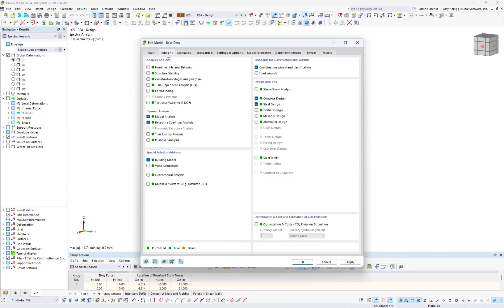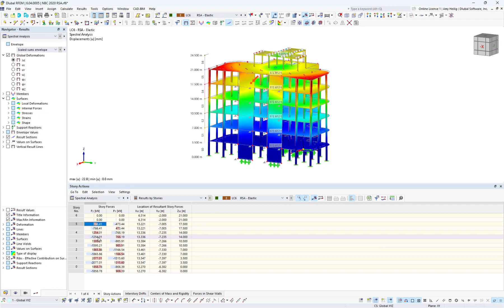[EN] KB 001860 | NBC 2020 – Método de espectro de resposta modal e consideração do corte horizont...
Tema:
NBC 2020 – Método de espectro de resposta modal e consideração do corte horizontal no RFEM 6

Comentário:
O artigo 4.1.8.7 do National Building Code of Canada (NBC) 2020 fornece um procedimento claro para os métodos de análise sísmica. O método mais avançado, o procedimento de análise dinâmica no artigo 4.1.8.12, deve ser utilizado para todos os tipos de estrutura, exceto aqueles que cumprem os critérios definidos em 4.1.8.7. O método mais simples, o Equivalent Static Force Procedure (ESFP) no artigo 4.1.8.11, pode ser utilizado para todas as outras estruturas.

Descrição:
Para estruturas qualificadas para o procedimento de análise dinâmica, existem mais dois submétodos definidos em 4.1.8.12 [1], incluindo uma análise dinâmica linear com um método de espectro de resposta modal ou o método de integração numérica linear de histórico de tempo ou não linear Análises dinâmicas. Este artigo se concentrará no método do espectro de resposta modal (ASR) e nos outros requisitos de corte básicos definidos na NBC 2020.

'''Variáveis de corte de base da NBC 2020'''

Assumindo que um RSA é calculado de acordo com a NBC 2020, que está além do âmbito deste artigo, o corte da base pode ser determinado no piso de baixo da estrutura em cada uma das direções ortogonais onde é aplicada a carga sísmica lateral. Uma série de passos no artigo 4.1.8.12 [1] define as várias variações de corte de base necessárias para, em última análise, dimensionar os cortes de piso, as forças de piso, as forças de barra e a deformação, se necessário.

'''Passo 1:''' Na frase (5) [1] , o corte elástico de base, Ve, deve ser determinado a partir de uma análise dinâmica linear, que é o primeiro passo para compreender os requisitos de corte de base da NBC. Ve não deve incluir quaisquer fatores adicionais ou escalas aplicadas ao espectro de resposta.

'''Passo 2:''' determinar o corte elástico ajustado da base, V-ed, também conhecido como "força elástica lateral ajustada do sismo na base da estrutura", de acordo com a Sentença (6) [1] utilizando Ve determinado da Frase (5) [1]. Para todas as estruturas localizadas em locais diferentes de XF e com um sistema resistente a forças sísmicas (SFRS) com um fator de modificação da força relacionada com a ductilidade Rd, igual ou superior a 1,5, então Ve deve ser multiplicado pelo maior dos dois seguintes Fatores para obter V-ed:

'''Passo 3:''' O V-ed anteriormente determinado deve ser multiplicado pelo fator de importância, Ie, dado no artigo 4.1.8.5 [1] e dividido pelo fator de modificação da força relacionada com a ductilidade multiplicado pelo fator de sobrerresistência fator de modificação da força R-dR-o encontrado na Tabela 4.1.8.9 [1] para determinar a força sísmica lateral especificada Vd.

'''Passo 4:''' determinar a força lateral sísmica, V, especificada no artigo 4.1.8.11 [1] de acordo com o ESFP simplificado.

'''Requisitos da NBC 2020 para o dimensionamento de base de corte'''

Com a...